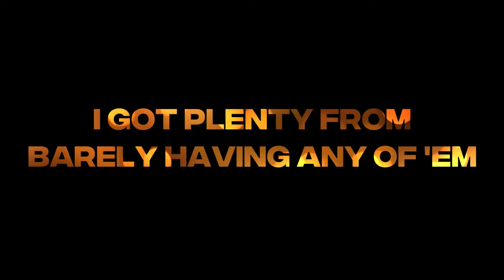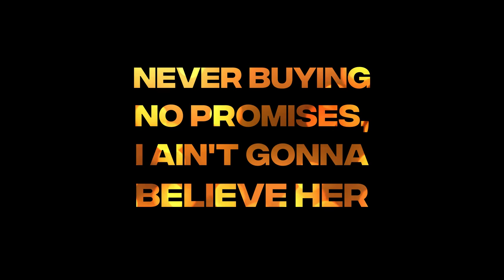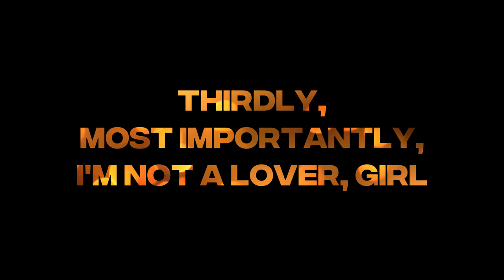Rakz Radiant - CITY BOY (Explicit) | Prod. by Azwin | TB4L 🥀 | Malayalam Rap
Official Lyric Video of "CITY BOY" performed by Rakz Radiant
Produced by Azwin

Youtube Music:
JioSaavn:
Amazon Music:

Rights to this content is owned by Rakz Radiant.